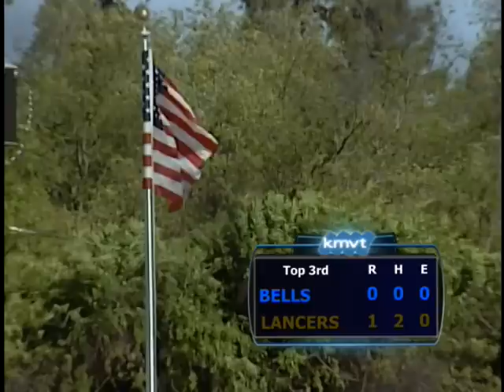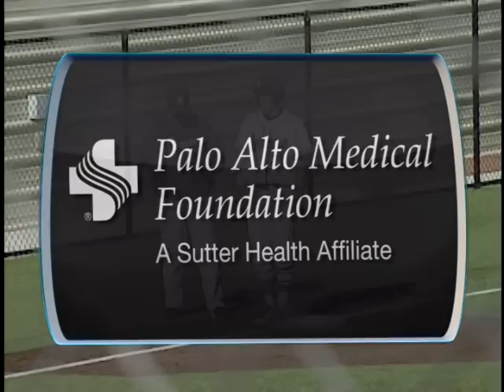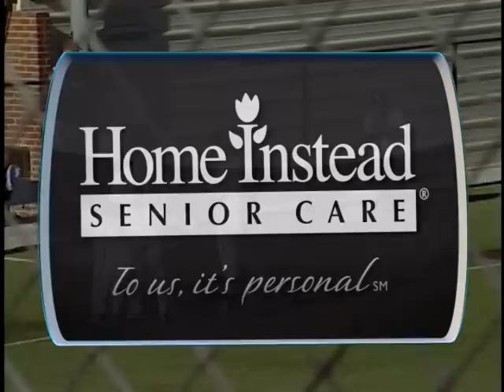St. Francis vs Bellarmine Baseball - KMVT High School Sports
St. Francis vs Bellarmine Baseball of April 9, 2013